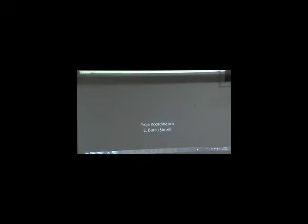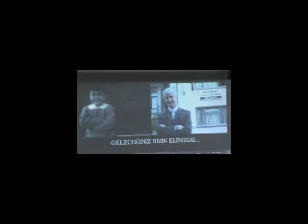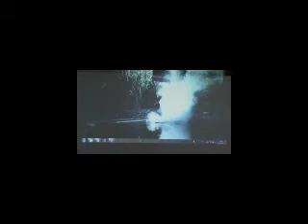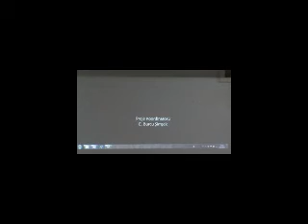KENT KONSEYİ MUDURNU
Mudurnu ilçesinde Kent Konseyi toplandı. 6 ay aralıklar ile toplanan Konseyde mudurnu ilçesinin sorunları tartışıldı.